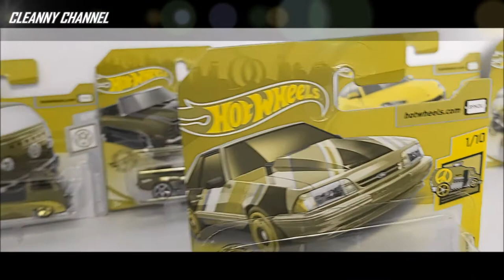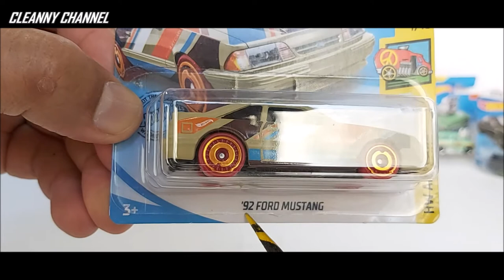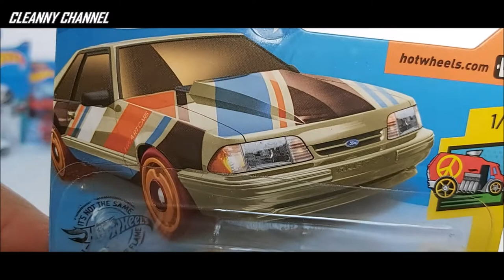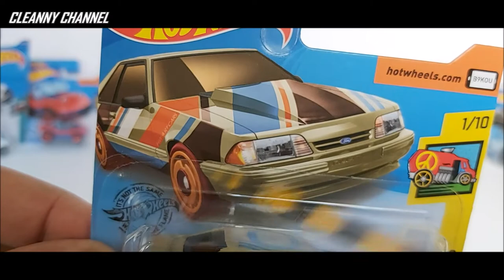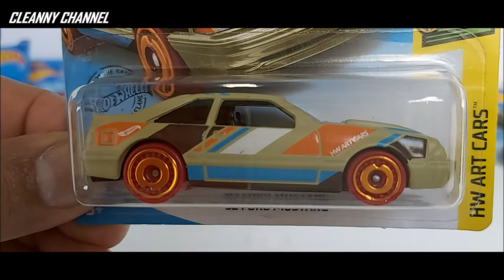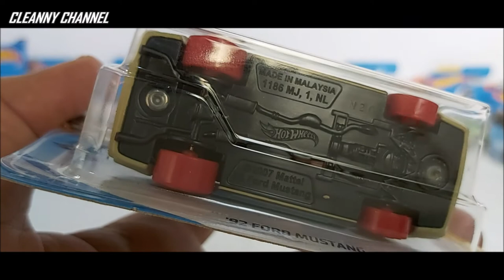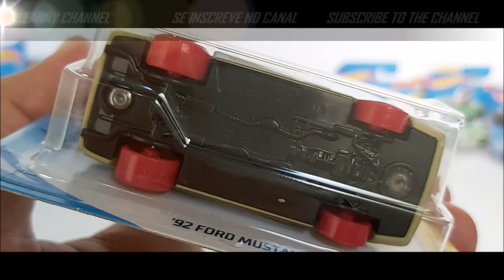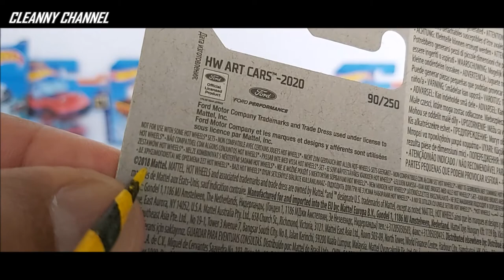MUSTANG '92 TRANSIÇÃO DO CLÁSSICO AO CONTEMPORÂNEO [PT-BR] Cleanny channel #376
Miniatura Hot Wheels da coleção HW Art Cars de 2020. hotwheels Mustang Coleção Miniaturas Diecast Cleanny channel